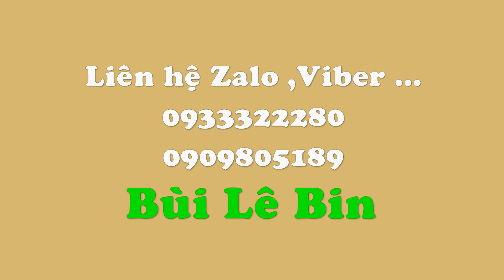Cắm Bình hoa chúc mừng sinh nhật kiểu tam giác Hoa Lan